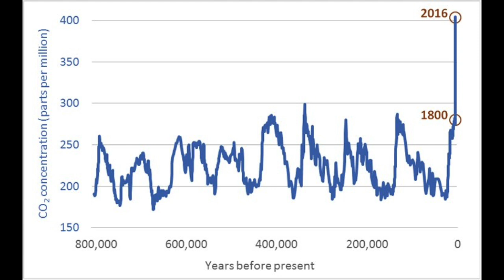On Location: A Report on Devastating Wildfires, Air Quality, and Restoration Efforts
Wildfires are raging in North America and especially in the West and Pacific Northwest. In this voiceover video and photo tour with David Hart, the founder and CEO of RamAir International, see what’s happening right now and the broad reaching impact of the damage.